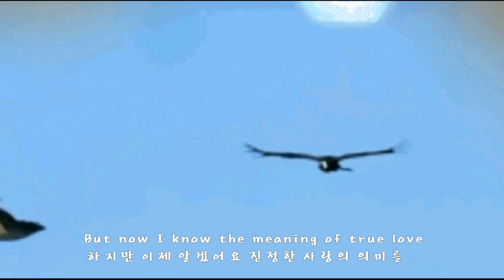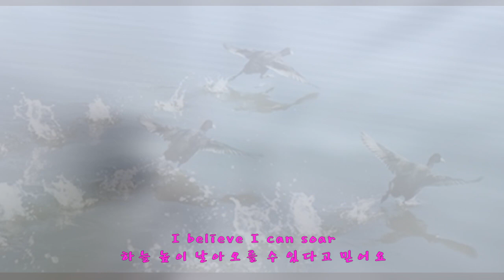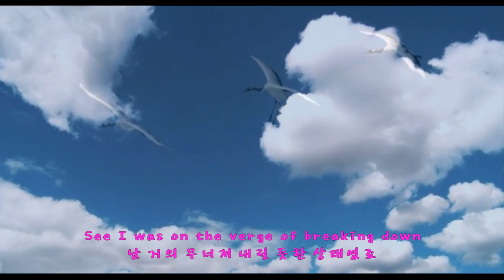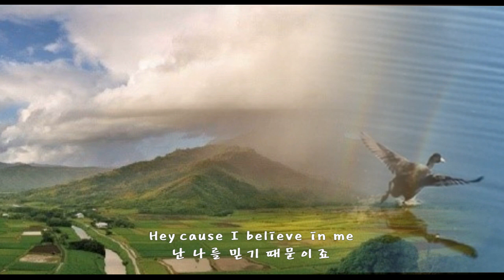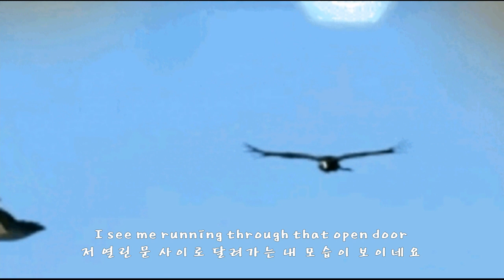I Believe I Can Fly - R, KELLY 난 내가 날 수 있다고 믿어요 - 알, 켈리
I used to think that I could not go on
더 이상 견딜 수 없을 거라고 생각했죠

And life was nothing but an awful song
그리고 인생은 듣기 싫은 노래와 같은 것이라고

But now I know the meaning of ture love
하지만 이제 알겠어요 진정한 사랑의 의미를

I'm leaning on the everlasting arms
영원히 나를 지탱해줄 두 팔에 기대고 있어요

If I can see it then I can do it
만일 볼 수 있다면 난 할수도 있어요

If I just believe it there's nothing to it
만일 그걸 믿기만 한다면 그건 어려울 것이없죠

난 내가 날수 있다고 믿어요

I believe I can touch the sky
내가 하늘에 닿을 수 있다고 믿어요

I think about it every night and day
나는 항상 그런 생각을 해요

날개를 활짝펴고 날아오르는 생각을

I believe I can sosr
하늘 높이 날아 오를 수 있다고 믿어요

I see me  running through that open door
저 열린 문 사이로 내가 뛰어가는 것이 보이네요

난 내가 날 수 있다고 믿어요

See I was on the verge of breaking down
난 거의 무너져 내릴듯한 상태였죠

Sometimes the silence can seem so loud
가끔은 고요가 너무나 크게 느껴질 때가 있어요

There are miracles in life I must achieve
삶 속엔 내가 이뤄내야만 할 기적들이 있어요

But first I know it starts inside of me
하지만 그것이 내맘속에서 시작 된 다는 걸 처음 알았어요

만일 그걸 볼 수 있다면 그걸 할수도 있어요

If I just believe it nothing to it
만일 그걸 믿기만 하면 어려울 것이 없죠

날개를 활짝 펴고 날아가는 생각을

저 열린 문사이로 뛰어가는 내가 보여요

난 날 수 있다고 믿어요

Hey cause I believe in me
난 나를 믿기  때문이죠

볼 수 있다면 나는 해낼 수 있어요

그저 믿기만 한다면 어려울 것은 없어요

하늘을 만질 수 있다고 믿지요

날개를 활착 펴고 날아가는 생각을

I see me runnig through that open door
저 열린 문 사이로 달려가는 내 모습이 보이네요

난 내가 랄 수 있다고 믿어요

Hey, if I Just spread my wings
내 날가를 활짝 펼 수 만 있다면

 난 날 수 있어요

If I just spread my wings
내 날개를 활짝 펼 수만 있다면

난 날 수 있어요